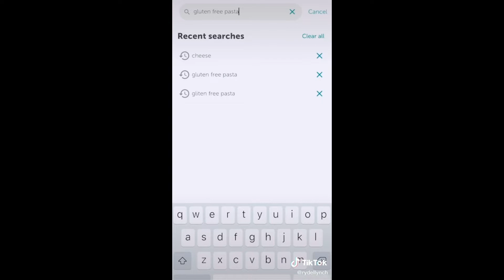Rydel Lynch - Tik Tok Compilation